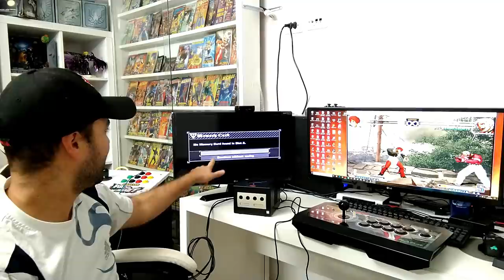Caçada gamer controle arcade Hori Rap 4 + Gamecube , Feira do Rolo?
PSN: Ceduh

🔴PARCEIROS:
 ★ Grupo de venda de games:

IFIGENIA